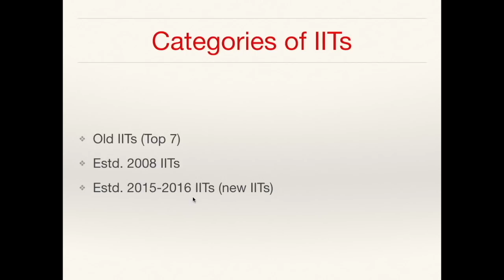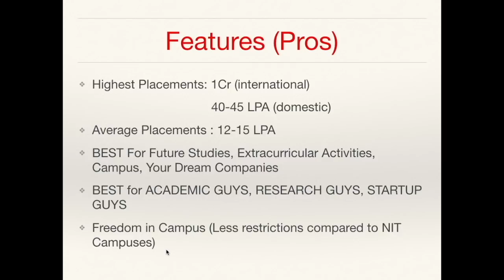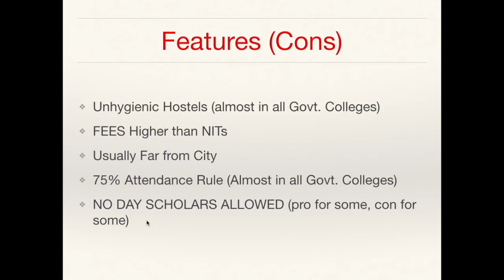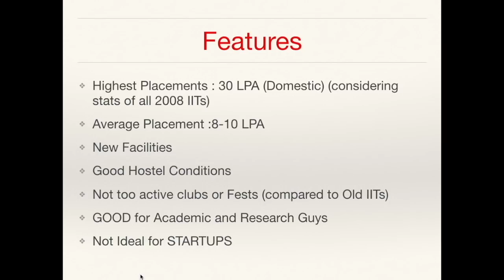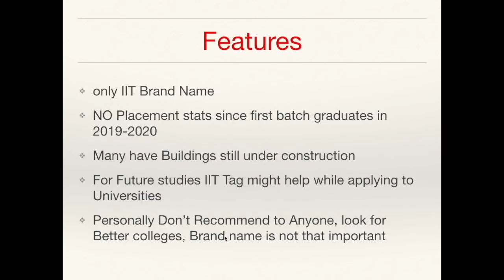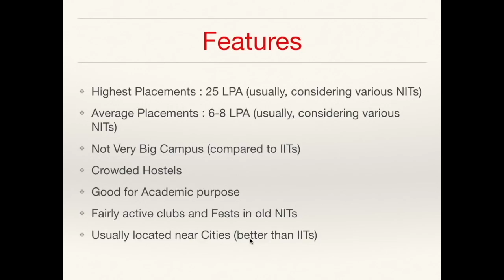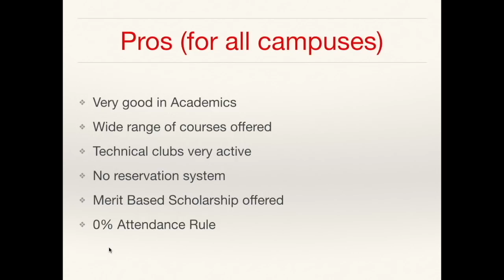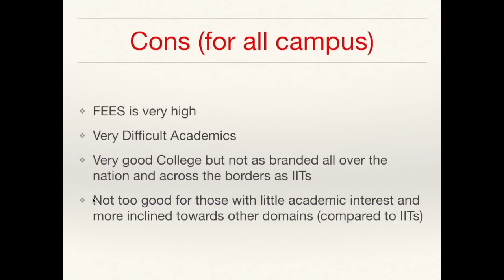Must watch before JosAA [IITs, NITs, BITS Detailed analysis] ( PART-2)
This is the Part-2 of How to choose the right college

IF YOU ARE THINKING OF DROP READ THIS:
Taking drop is not a decision to be taken just based on your exam results or not getting any IITs. There are many social factors, psychological factors involved too. Plus it can make a bigger difference in your life than you can imagine. So for now. Try to focus on this year's exam. After that see what can the best you get. And my opinion is go for it. Because  dropping is not as easy as it sounds.
If after all this. You have still decided to take drop. Then it is better to continue with a coaching you are more familiar with. Simply because it will not rake much time to get adjusted to the new environment. Also try if there are any old friends who are also dropping. Because company of your friends will help you not feel alone.
All the best and make your decision wisely 👍

For all those who want to know my JEE advanced and mains stats.
See this comment.
Jee mains: 223/360 marks. 3259 rank
Jee advanced :200/360 marks. 1505 rank.
I ve posted this comment as i have received many comments enquiring about my mains and advance stats.

This is a Guide for students for their Josaa counselling, BITS couselling, VIT counselling and couselling of various different college

If You have any suggestions please feel free to use the comment section down below.